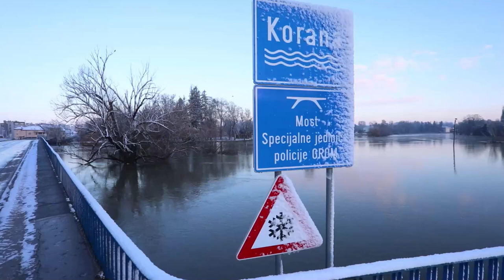Vodostaj rijeke Korane u Karlovcu u blagom je padu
Vodostaj rijeke Korane u Karlovcu u blagom je opadanju. U 9 sati vodostaj je bio na 759 cm i dalje su na snazi izvandredne mjere obrane od poplava.